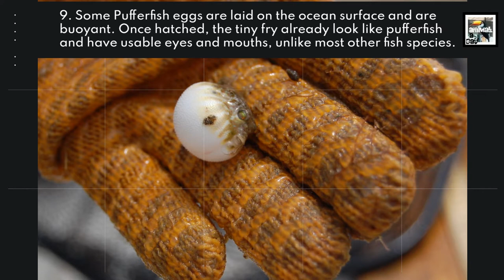10 Pufferfish Facts - Delicious Deadly Sushi - Animal a Day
Today we learn about the thrill seekers favorite sushi and sashimi fish, the Pufferfish.